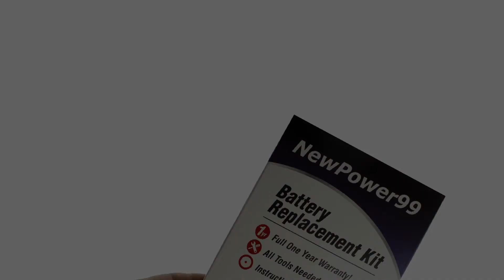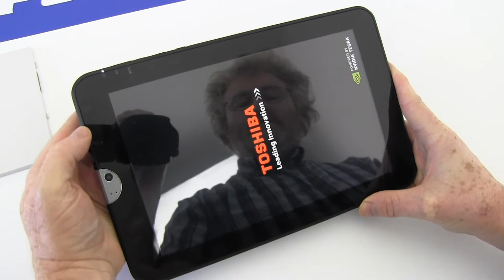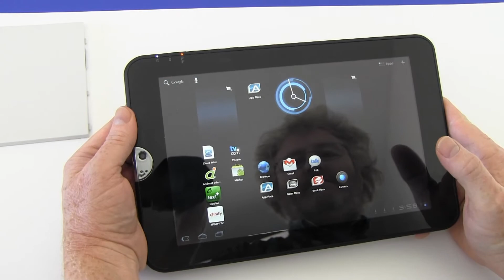How To Replace Your Toshiba Thrive AT105-T1016 Battery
Part of the Complete Installation Kit from NewPower99.com, available , this video provides a step by step demonstration of the procedure for replacing the battery in your Toshiba Thrive AT100 Tablet.  The Installation kit contains a new high capacity battery, battery installation video, and necessary tools for battery replacement.  Includes one year money back guarantee! , this video provides a step by step demonstration of the procedure for replacing the battery in your Toshiba Thrive AT105 to T1016 Tablet.  The Installation kit contains a new high capacity battery, battery installation video, and necessary tools for battery replacement.  Includes one year money back guarantee!